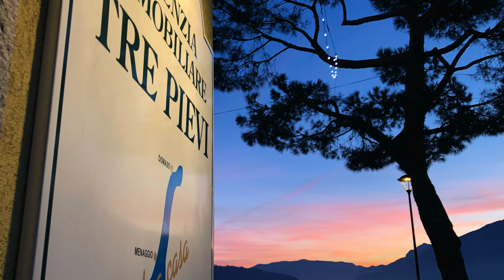ⓕⓞⓡ ⓢⓐⓛⓔ 🏠 Appartamento Gera Lario Lago Como - Aɢᴇɴᴢɪᴀ Iᴍᴍᴏʙɪʟɪᴀʀᴇ Tʀᴇ Pɪᴇᴠɪ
ℝ𝕚𝕗.A081-1 🇮🇹  Lago Como Gera Lario Moderno Appartamento Residence con Piscina

🇬🇧  Lake Como Gera Lario Modern Apartment in Residence with Swimming Pool.

Contatti:
AGENZIA IMMOBILIARE TRE PIEVI S.R.L.